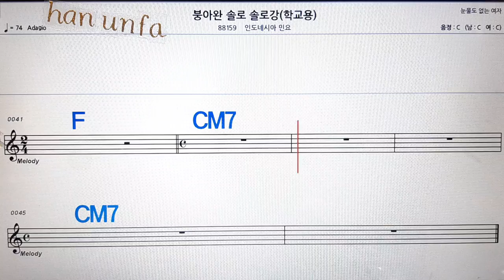봉아완 솔로 솔로강/인도네시아 민요💋노래방, 통기타 , 코드 큰악보, 가라오케, 반주💖Karaoke, Sheet Music, Chord, MR